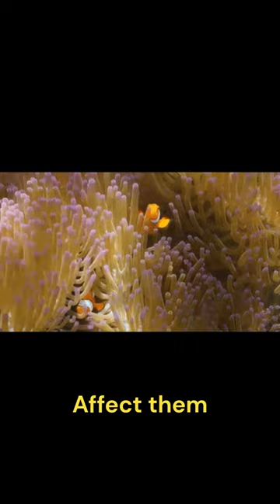Finding Nemo was RIGHT about this...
This is different from my normal content, so I hope you all enjoy! It's free, youll never miss an upload, and it will help my channel out a ton!